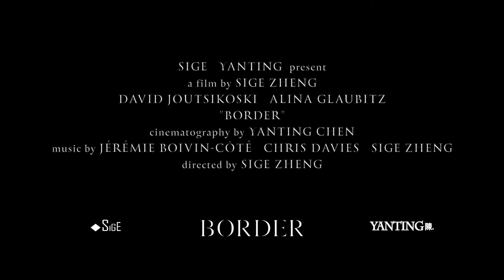BORDER Official Trailer (2016) - Sige & Yanting’s Film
Official trailer to our film "BORDER".
Filmed in UWC Atlantic College in 2016.
Directed by Sige Zheng.
Cinematography by Yanting Chen.
Edited by Sige Zheng & Yanting Chen.
Music composed by Sige Zheng.
Soundtrack Played by Chris Davies.